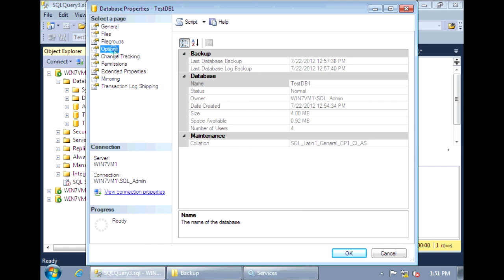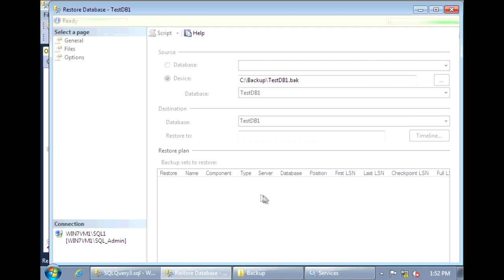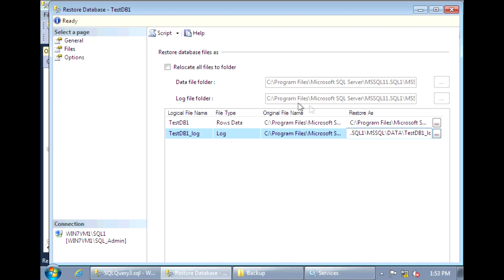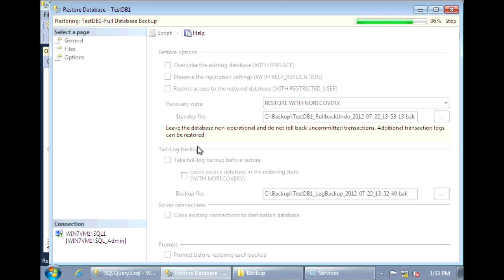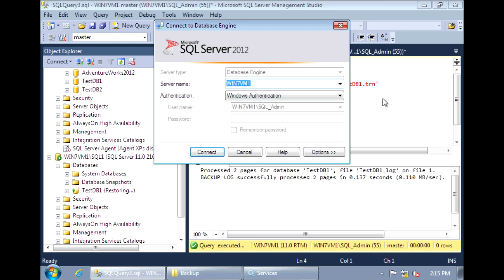SQL Server 2012 - Database Mirroring Configuration (Part 1 of 2)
This video describes how to configure database mirroring in SQL Server 2012